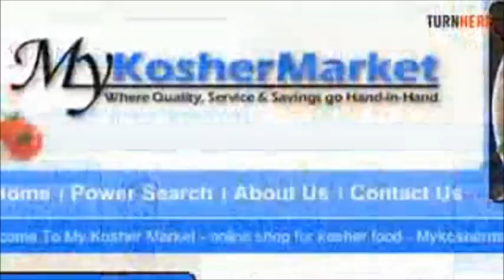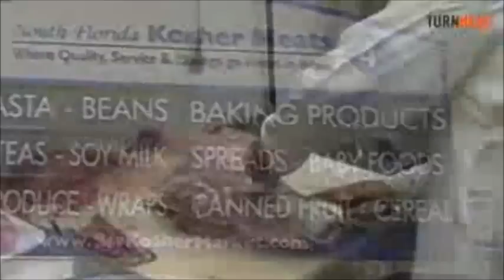My Kosher.Market - South Florida Kosher Meats, Inc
MyKosherMarket.com is also known as South Florida Kosher Meats, Inc. (SFKM), founded in 1979 by Arnold Rosenfeld in the city of North Miami Beach, Florida.
SFKM upholds to the strictest of kosher supervision and has a mashgiach temedi on the premises at all times. We specialize in glatt kosher beef, Kosher veal, Kosher lamb and poultry. We also carry a full line of kosher dry goods, kosher frozen foods, cholov yisroel dairy, kosher bakery, kosher deli and the largest selection of kosher wines in south Florida (over 150 different kinds).